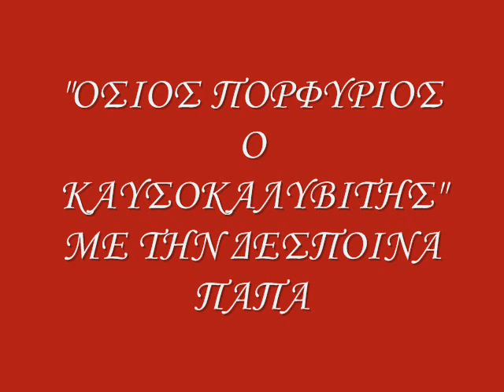ΟΣΙΟΣ ΠΟΡΦΥΡΙΟΣ Ο ΚΑΥΣΟΚΑΛΥΒΙΤΗΣ 15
ME TH ΔΕΣΠΟΙΝΑ ΠΑΠΑ